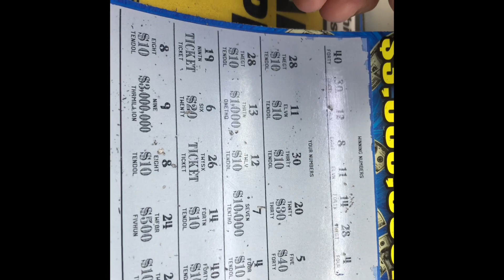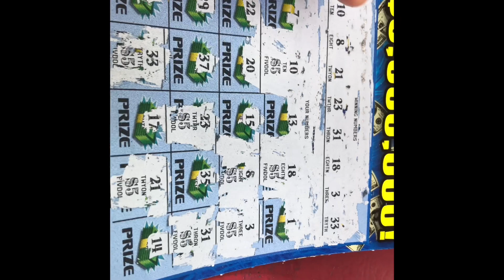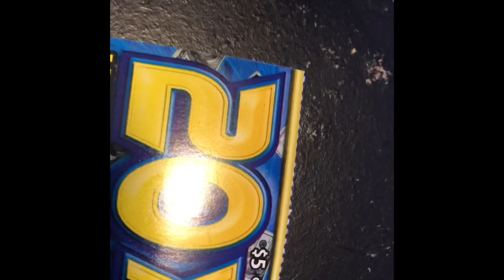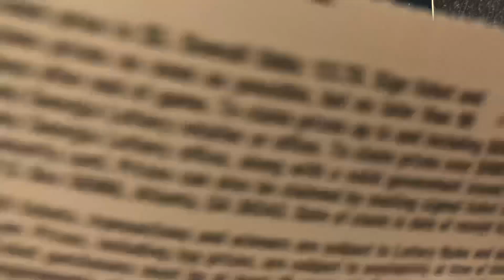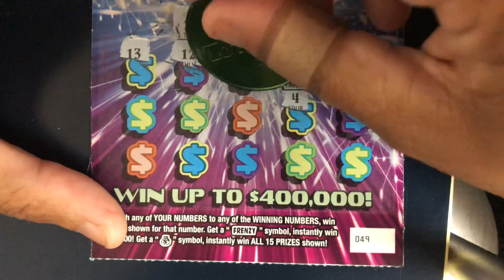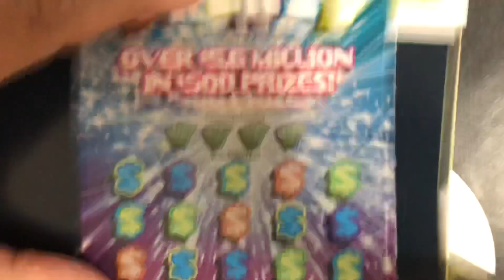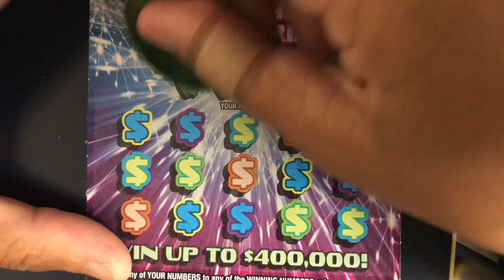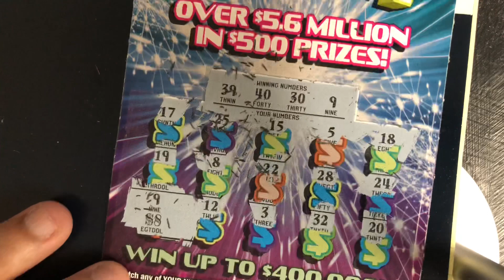Scratch Off Tickets Symbols Everywhere🔥2 Manual WIN ALLS🔥Never Pass ON the First 2 Tickets🔥🔥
Scratch Off Tickets yield many winners! Scratch Off Tickets🔥2 Manual WIN ALLS & SYMBOL SUNDAY🔥🏈🏈GO FALCONS🏈🏈GOOD DAY FOR SCRATCHING🔥$145 SESSION🔥Never Pass ON the First 2 Tickets on the Roll🔥